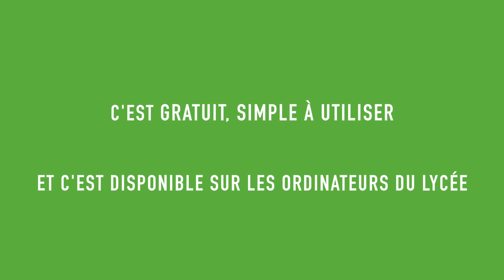Ecosia , le moteur de recherche ECO RESPONSABLE disponible au Sacré-Coeur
Lancez une recherche pour planter des arbres : disponible Sacré-Coeur d'Amiens